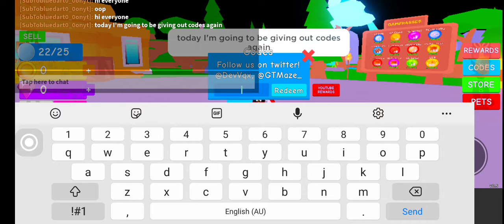codes for soda simulator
codeeee